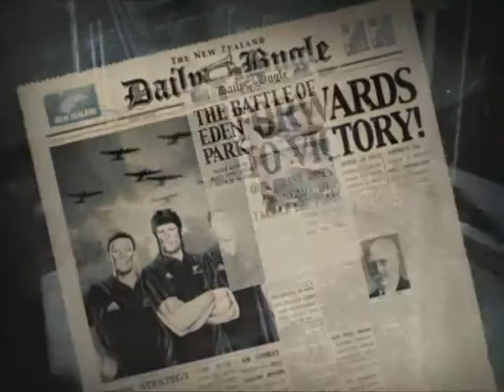Telecom Lions Tour WebDecoder Promotional TVC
Telecom used our WebDecoder promotional mechanic to increase sales in their pre-paid mobile phones.